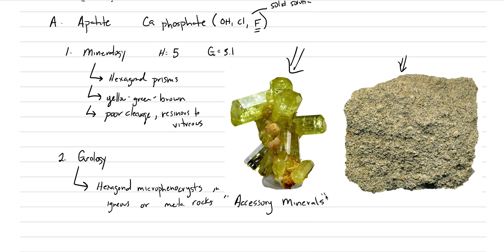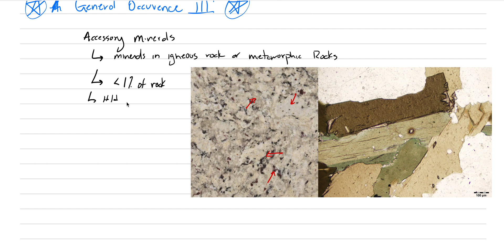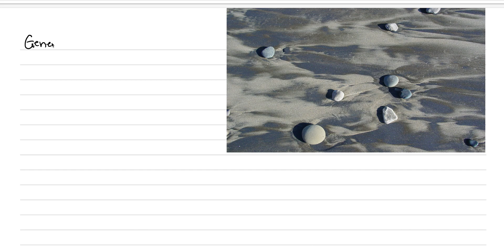Mineralogy: Lecture 36, Phosphates and 2 General Occurrences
Discussion of Apatite. Also description of Accessory Minerals and Detrital Grains.